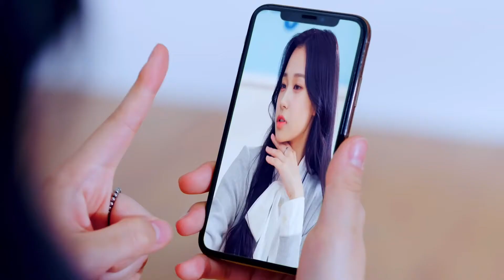Weekly | Tag me (instrumental MV)